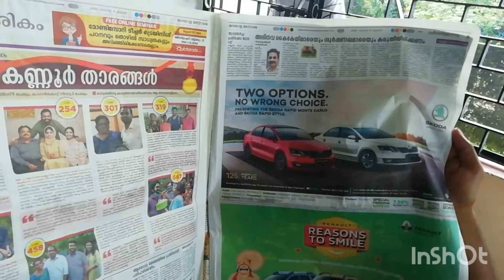MOrNing VibEs//Choclate sponge cake recipe//easy cake recipe